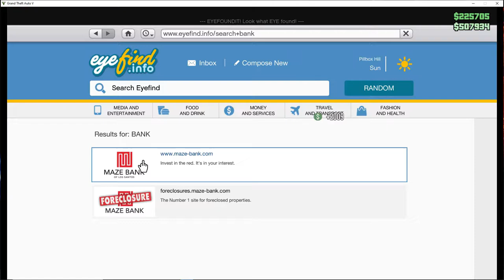Play with strangers AUTO KAYA RAYA | GTA 5 ONLINE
➣Please leave a comment,a like and don't forget to